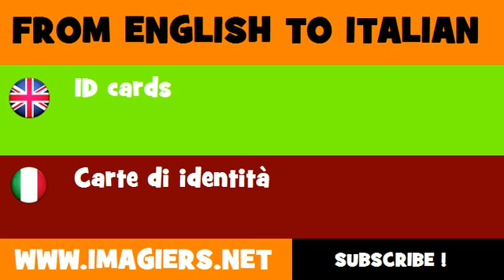FROM ENGLISH TO ITALIAN = ID cards